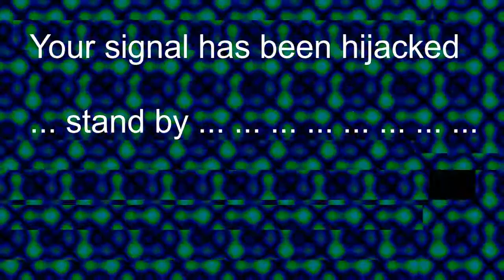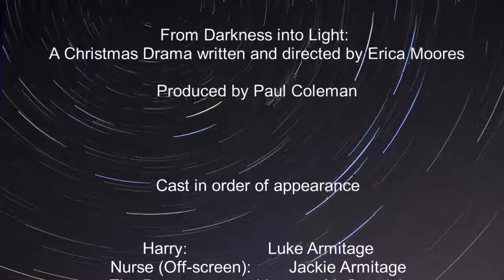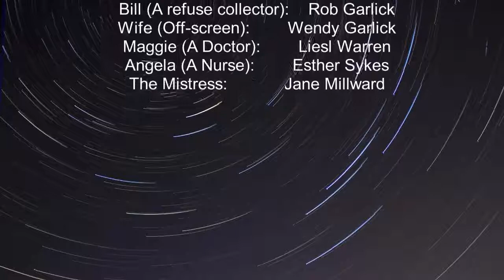From Darkness to light. A Christmas production by Alwoodley Park Methodist Church.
Christmas with a difference? Unable to time travel due to Covid, Dr? makes use of her new Zoom camera to try and talk to a shepherd, a wise man and an angel, but get some rather unexpected results.